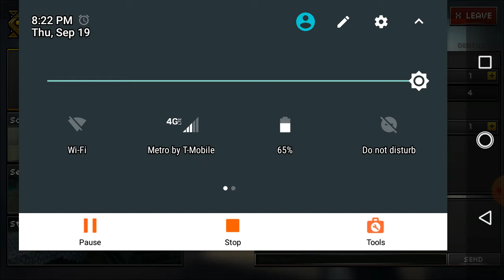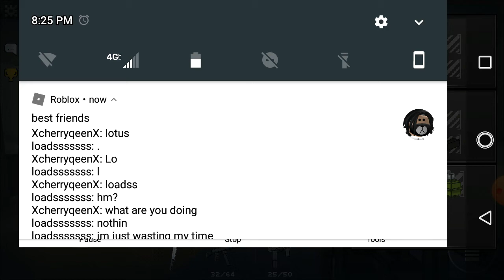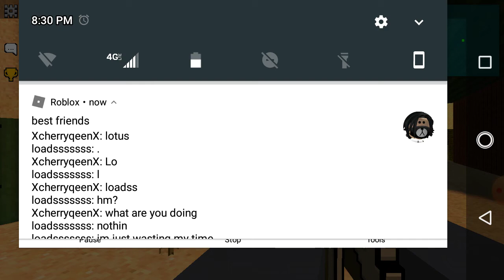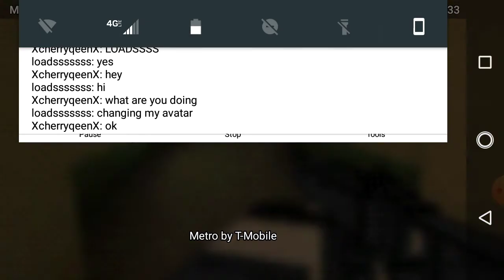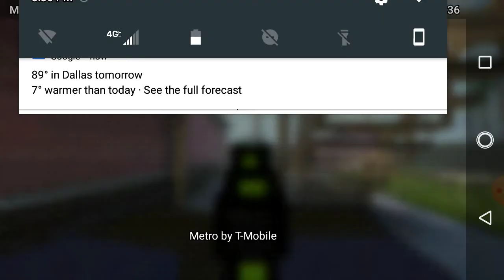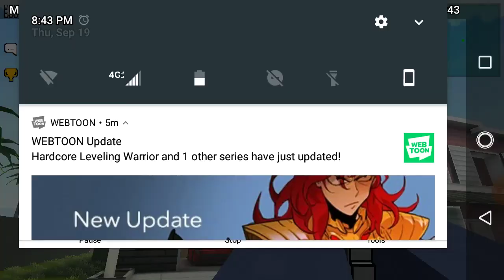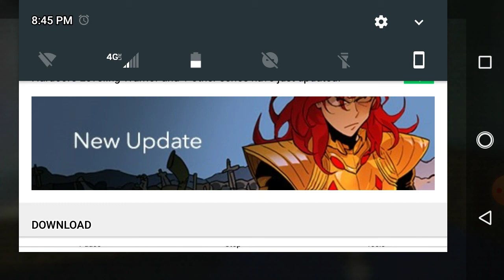me playing my favorite game.